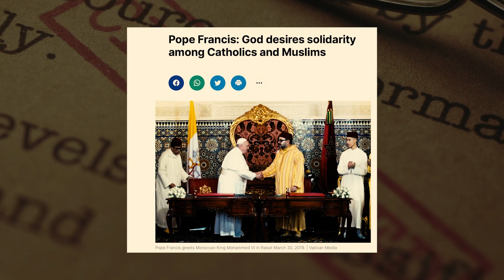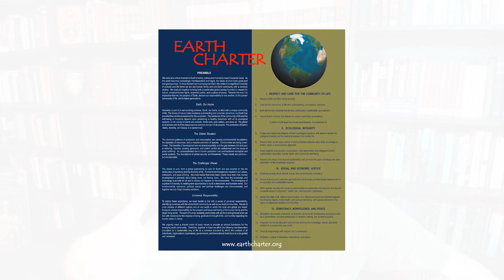THE AGENDA FOR A ONE WORLD RELIGION - JAY DYER CLASSIFIED ON ICKONIC.COM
Jay Dyer joins Richard Willett for File 0010 of Classified to discuss how Hollywood has been used to push a One World Religion and Satanism.